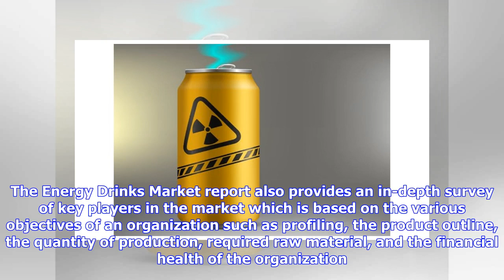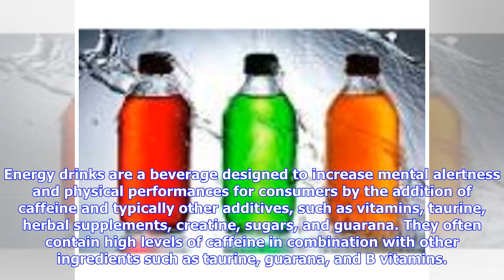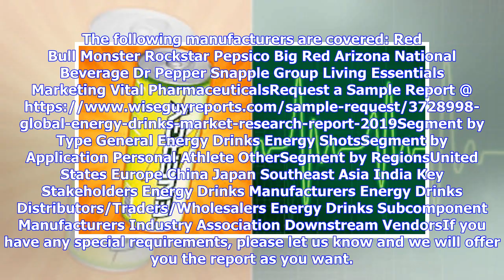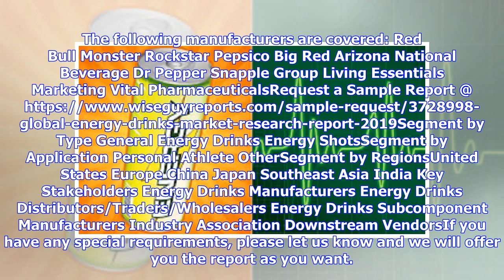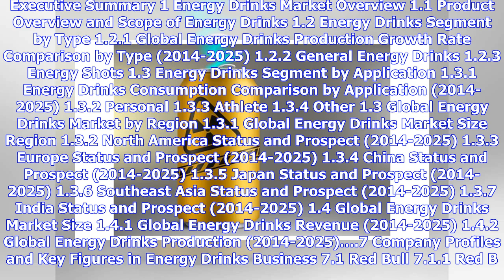Energy Drinks Global Market 2019: Key Players – Red Bull, Monster, Rockstar, Pepsico, Big Red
Published Fri, Mar 1st 2019Wiseguyreports. Com adds “Energy Drinks Market –Market Demand, Growth, Opportunities, Analysis of Top Key Players and Forecast to 2025” To Its Research Database. Wiseguyreports. Com adds “Energy Drinks Market –Market Demand, Growth, Opportunities, Analysis of Top Key Players and Forecast to 2025” To Its Research Database. Report Details. This report provides in depth study of “Energy Drinks Market” using SWOT analysis i.e. Strength, Weakness, Opportunities and Threat t...